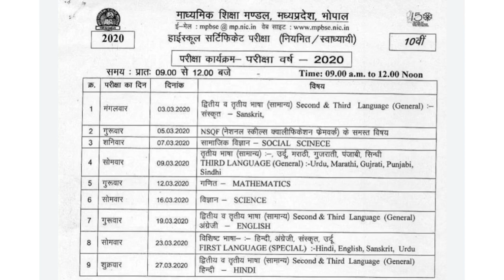10th M.P Board time table 2020 | 10TH TIMETABLE HINDI AND ENGLISH MEDIUM